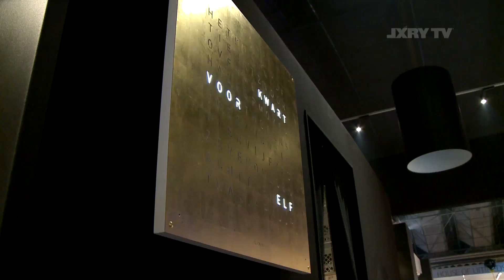LXRY TV Gassan Diamonds op Masters of LXRY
​LXRY TV J&W seizoen 3 Gassan MOL